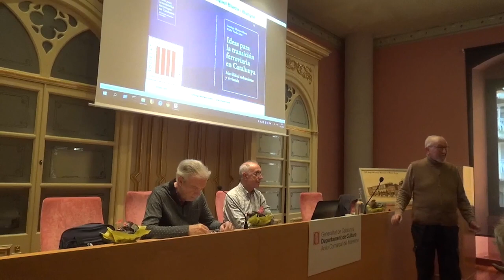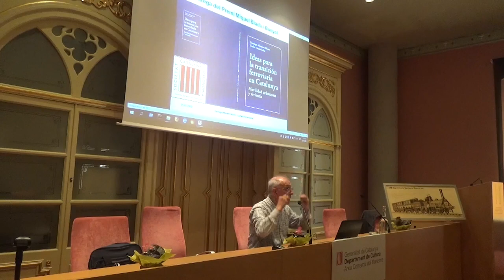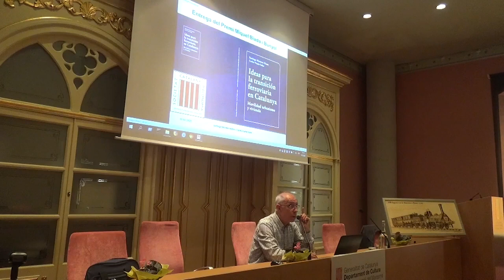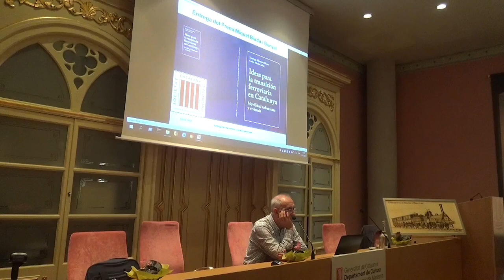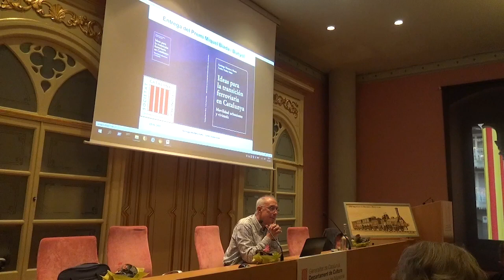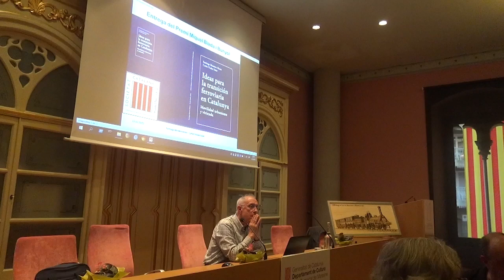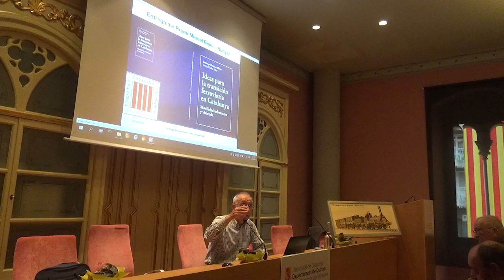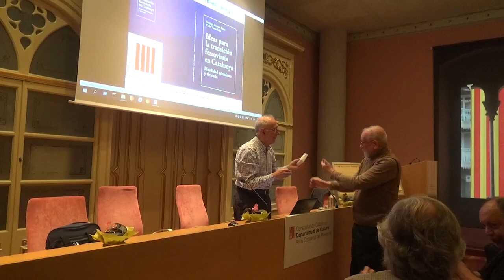Conferència 'El tren del futur al Maresme i Catalunya'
00:40 Ricard Bonamusa, Cercle Històric Miquel Biada Barcelona-Mataró
01:20 Xavier Nubiola de Castellarnau, enginyer industrial
04:20 Santiago Montero Homs, enginyer industrial
37:00 Torn obert de preguntes

Santiago Montero Homs, enginyer industrial i guanyador del I premi Miquel Biada de l'Institut d'Estudis Catalans (2022),  en aquesta interessant exposició, ens parla sobre propostes innovadores al voltant de l'estandarització de la subxarxa ferroviària de mercaderies i de la convencional i d'alta velocitat; com així també sobre la negociació amb França i la Unió Europea per a la quadruplicació de la línia fins a Montpeller, l'adopció del mètode Batlle per canviar l'ample i relegar el tercer fil com a cas singular, i la seva proposta per enfocar el "problema territorial-urbanístic català mirant a la transició ferroviària" i utilitzar els fons Next Generation "per canviar l'ample de via al corredor mediterrani".
Mataró, 4 de maig del 2023. Filmació: Joan Turà i Dalmau.